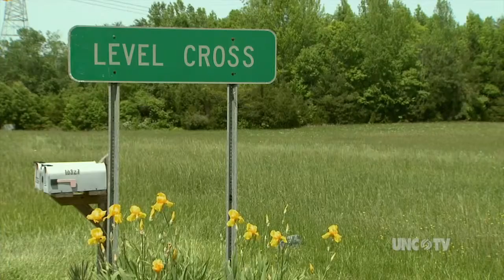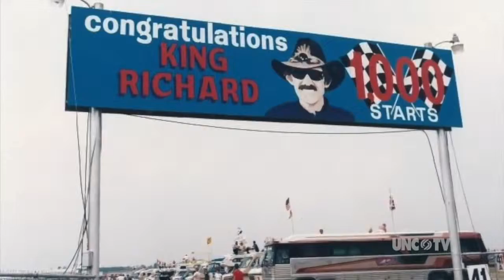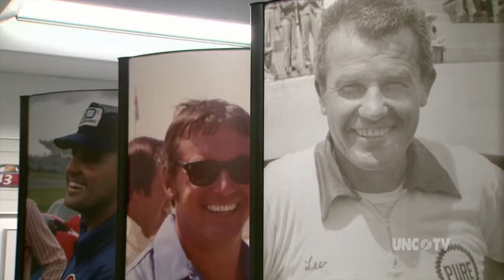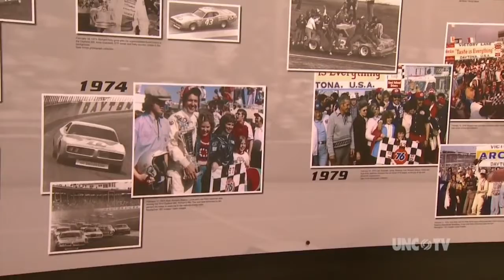RICHARD PETTY | Level Cross, NC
He’s known as “The King:” the most decorated racecar driver in the history of NASCAR, with 200 career races & seven NASCAR Cup championships. NASCAR Hall of Famer Richard Petty shares his personal thoughts about family, legacy and what it means to be home—all in this revealing interview from Level Cross, North Carolina.